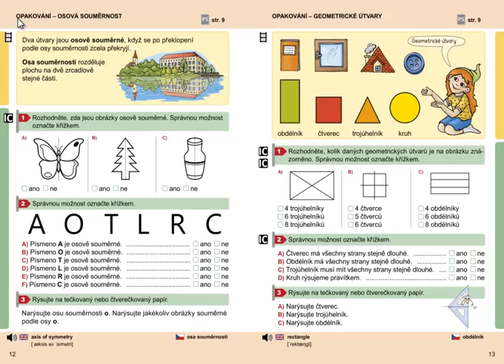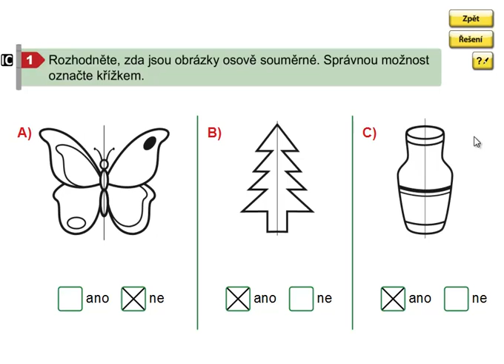Osová souměrnost, Geometrie 3.ročník, strana 12, cvičení 1